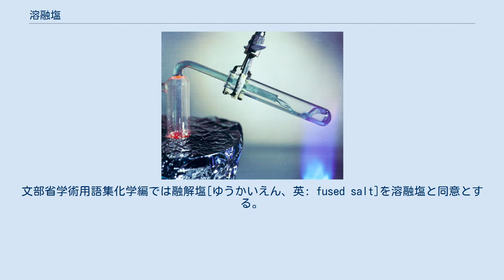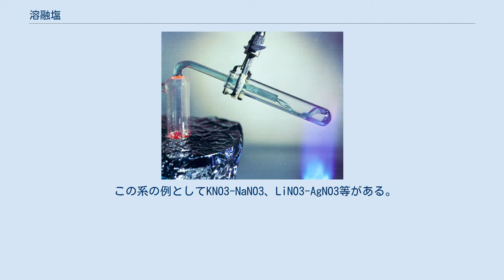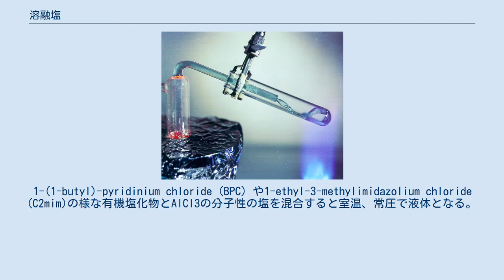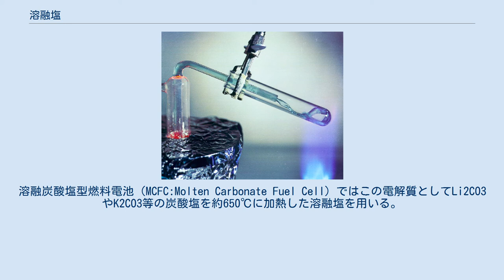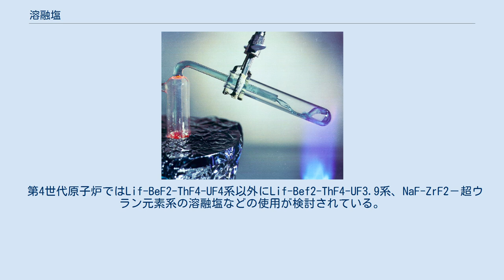溶融塩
溶融したフリーベ (LiF-BeF2) 溶融塩（ようゆうえん、英: molten salt）とは、食塩などの陽イオンと陰イオンからなる塩で溶融状態にあるものをいう。
文部省学術用語集化学編では融解塩[ゆうかいえん、英: fused salt]を溶融塩と同意とする。
原子力分野では「溶」を「熔」の字に置き換えた「熔融塩」を用いる場合もある。
また、金属製錬分野では伝統的にフラックスと呼ぶ。
溶融塩の中で100-150°C以下の温度で液体状態にあるものは常温溶融塩またはイオン液体と呼ぶ。
 溶融塩中のイオンは、水溶液中のイオンとは異なりイオンの周りに中性の水分子が配位しないため、陽イオンと陰イオン間の距離が近く、イオン間のクーロン力が強い。
このため、水溶液中のイオンとは異なる性質を示すことが多い。
これにより次のような特徴が生じる。
 溶融塩は次の4系に分類される。
 イオン化エネルギーの小さいアルカリ金属やアルカリ土類金属と電子親和力の大きいハロゲンで構成される塩で、高温で融解すると陽イオンと陰イオンに解離する。
イオン性の強い塩を溶解しやすいため、工業プロセスに広く利用されている。
この場合、溶融温度の低減化によるエネルギー消費削減や原料物質の溶解度を上げる等のため数種類の塩を混合した複合塩を用いる事がある。
 この系の例としてCaCl2、NaCl-CaCl2、NaF-AlF3、LiF-BeF2等がある。
 陰イオンが硝酸、硫酸、炭酸、酢酸、リン酸イオン等のオキソ酸イオンからなる溶融塩で陽イオン種はLi、Na、K等のアルカリ金属である事が多い。
種類により溶融温度は異なるが概してイオン導電率が高い。
電位窓は陽極反応で陰イオンが分解して気体発生する電位で決まる事が多い。
 この系の例としてKNO3-NaNO3、LiNO3-AgNO3等がある。
 AlCl3、ZnCl2やランタノイド元素のハロゲン化物などの分子性の塩に、NaClなどのアルカリ金属ハロゲン化物のようなイオン性の強い塩を混合して得られる溶融塩である。
この系の溶融塩はイオン導電率が低くなるが、低融点である。
 この系の例としてAlCl3-NaCl等がある。
 イオン液体とも言う。
1-(1-butyl)-pyridinium chloride (BPC) や1-ethyl-3-methylimidazolium chloride (C2mim)の様な有機塩化物とAlCl3の分子性の塩を混合すると室温、常圧で液体となる。
この有機塩化物の有機陽イオン部分は様々な分子構造を持った物を合成可能である。
これにより使用目的に応じた物性を持つイオン液体を作成可能である。
陰陽イオンのサイズを大きくしてクーロン相互作用を低減する（エンタルピー効果）や分子の対称性を低くして陰陽イオンのパッキングを低減させて溶融塩の融点を低減する（エントロピー効果）などが行われている。
 この系の例として1914年にワルデンより報告されたエチルアンモニウム硝酸塩や臭化エチルピリジニウム-AlCl3等がある。
 前記3系はイオン種の違いによる分類だが、この系は溶融温度による分類であり、他の系との区分はあいまいである。
 塩化物塩の混合物は様々な合金の焼きなましやオーステナイトのマルテンパー処理等の塩浴に用いる。
また、シアン化ナトリウム等は浸炭や軟窒化処理などの表面処理塩浴に用いる。
 溶融塩電解は電位窓が広い事から、水溶液の電解では製造困難なアルカリ金属、アルカリ土類金属、アルミニウム、フッ素などの製造に利用される。
この方法では原料物質を溶融した溶融塩を用いる事で原料濃度100％の高濃度溶液として電気分解が可能である。
また、イオン導電率が高く、高温であるため反応速度や拡散速度が早くなるため生産性が高く、水溶液電解より小型の電解槽で製造が可能である。
また原料塩に他の塩を添加して溶融温度を低下させて加熱エネルギーコストを下げる事も行われる。
 2008年段階で下記物質が溶融塩電気分解法で工業的に生産されている。
 過去には金属ベリリウム、金属ホウ素、金属シリコンの製造にも用いられたが、1990年代までに他法に取って代わられた。
 太陽熱発電は太陽光を多くの鏡で集光し、その焦点にある物質を温めその熱で発生させた水蒸気で蒸気タービンを回転させる発電方式である。
この発電では昼間に太陽熱の一部を蓄熱する事で夜間も発電可能となる。
この方式は太陽光、風力発...